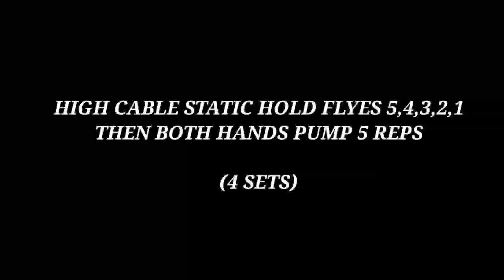3 WEEKS OUT !!! BIGYAN MUNA NATIN SILA NG MALUPITANG PUSH WORKOUT FEAT. COACH PACMAN AND RAF